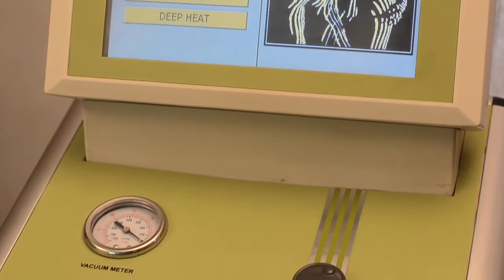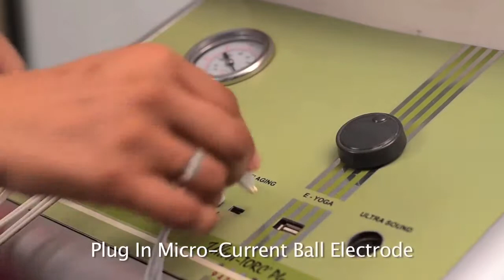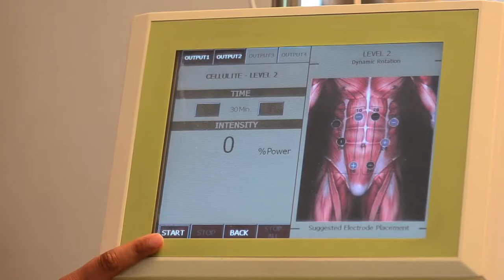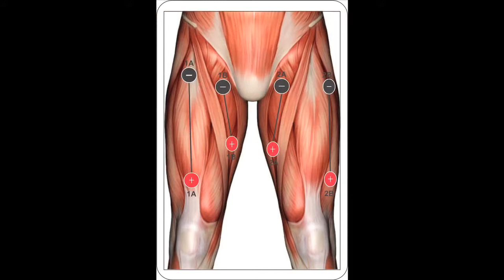Ultra Torc Demo Video